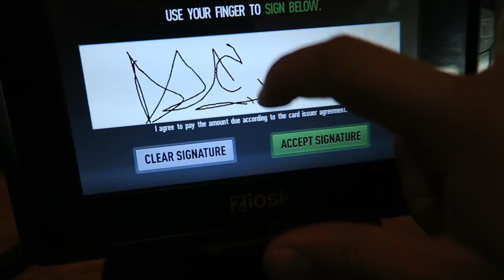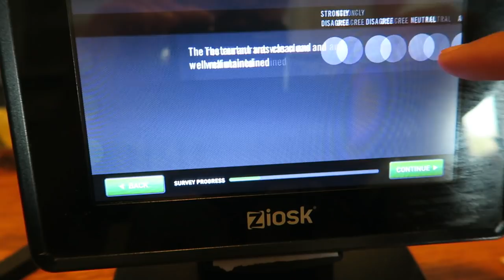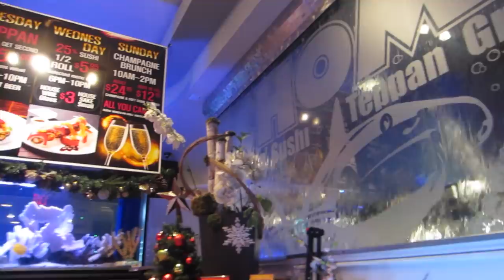FIRST TIME EATING SUSHI!!! VLOG #5